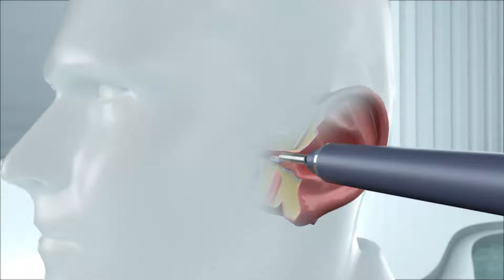SUNUO FindX visual ear cleaner acne tartar remover 3 in 1 function ear wax remover with camera